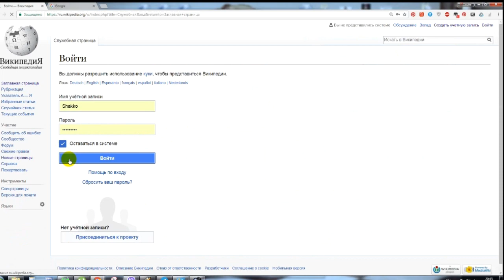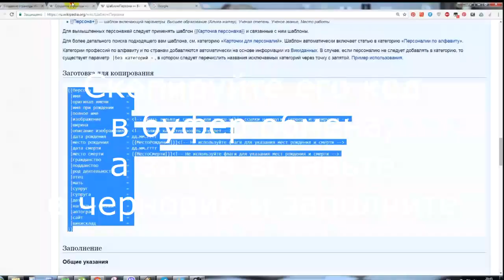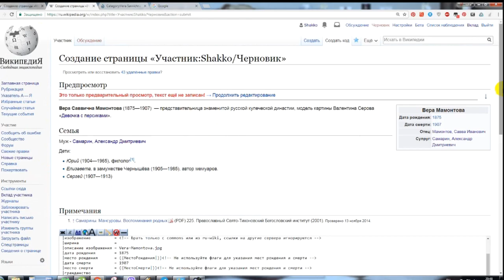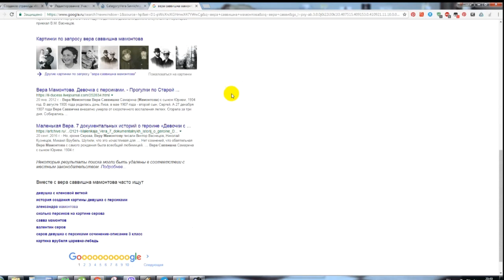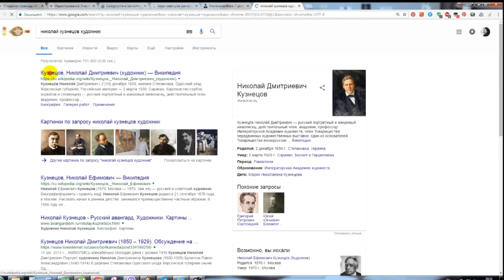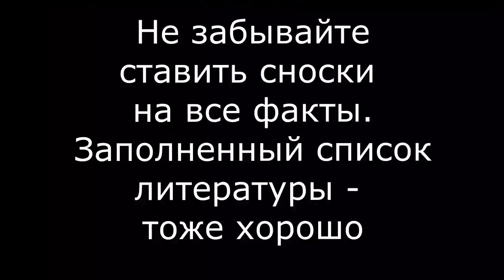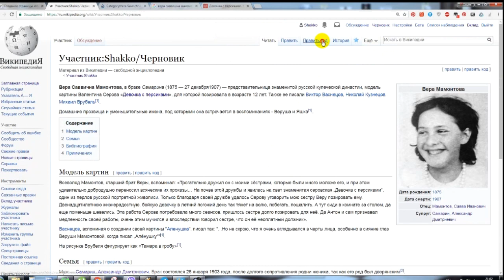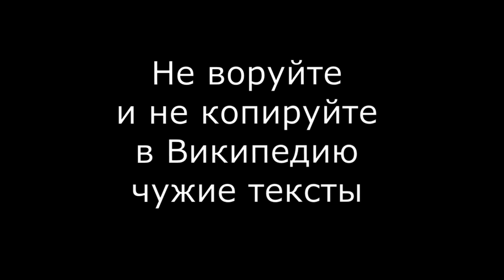Как создать статью в Википедии, чтобы ее не удалили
Пошаговая инструкция, как создать статью  в Википедию, чтобы ее не удалили. Запись с экрана компьютера.

Опубликовано на условиях лицензии: cc-by-sa-3.0
Автор: shakko